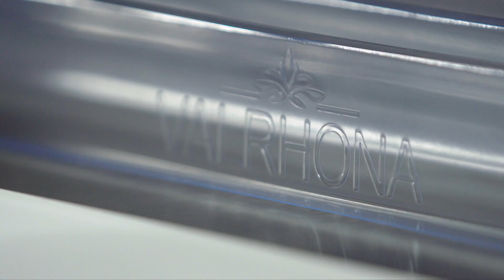Valrhona - Gli Essenziali - Le finiture : Petali